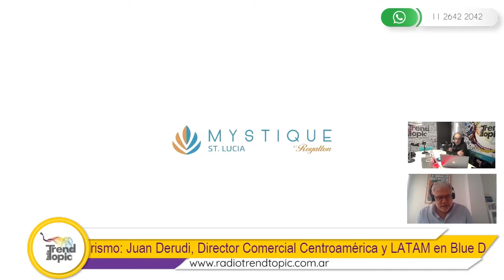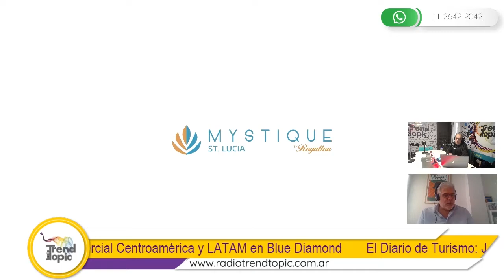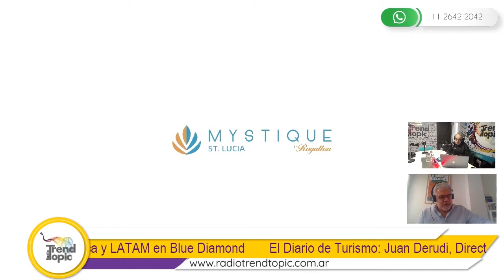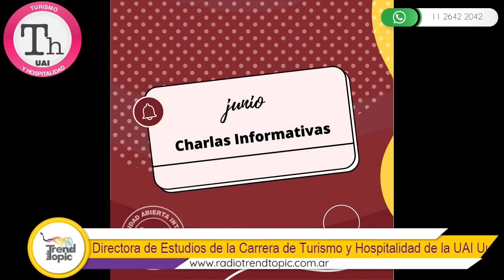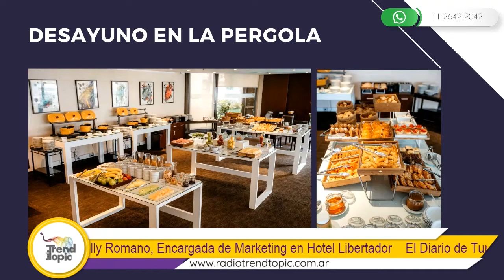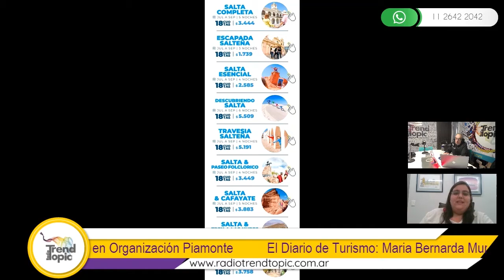El Diario de Turismo (30/06/2022)